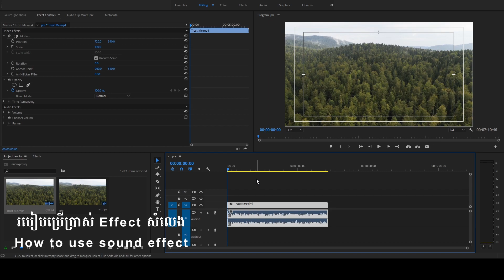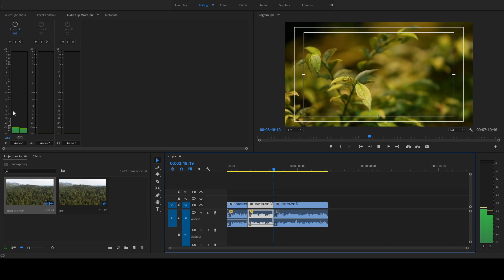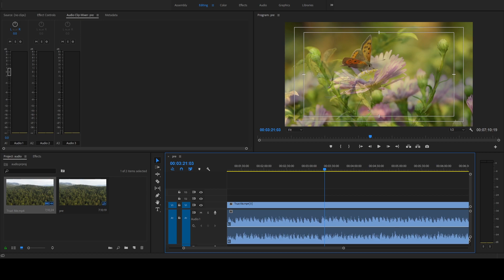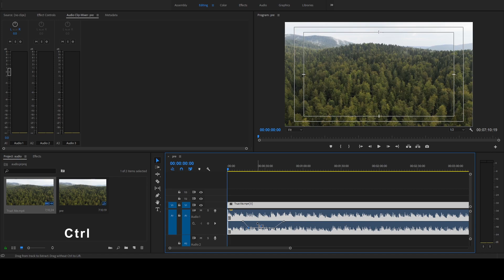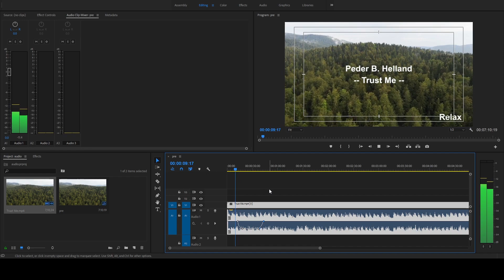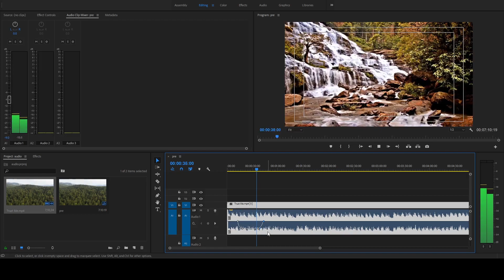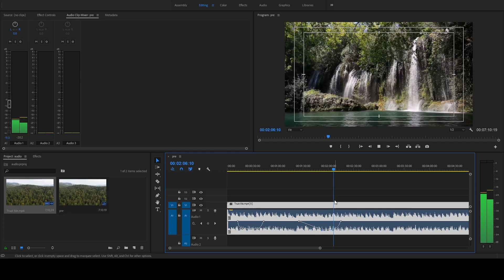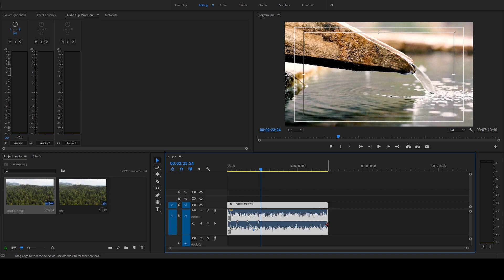How to edit effect audio in Premiere pro: Premiere pre Tutorial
공유 해주세요, 감사합니다.